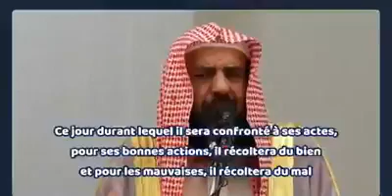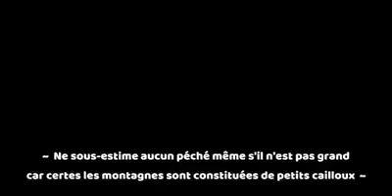Rappel islam qu'est ce que la crainte pieuse?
Le rappel profite aux croyants